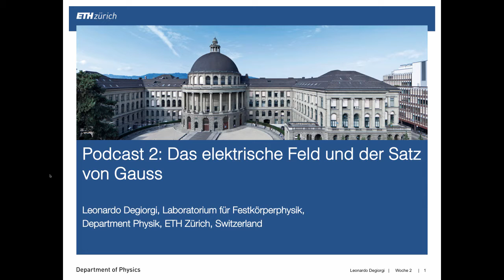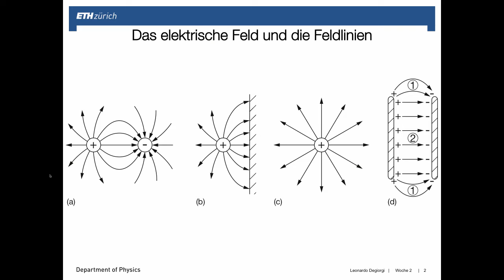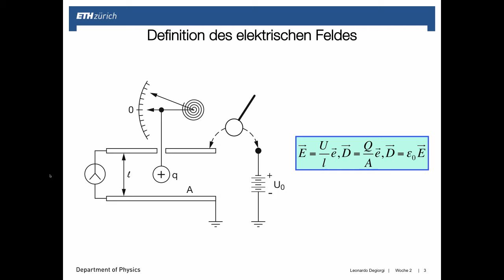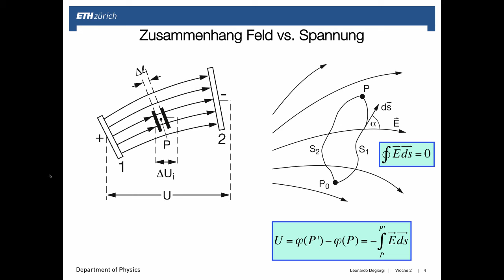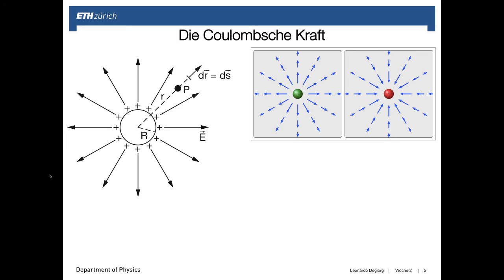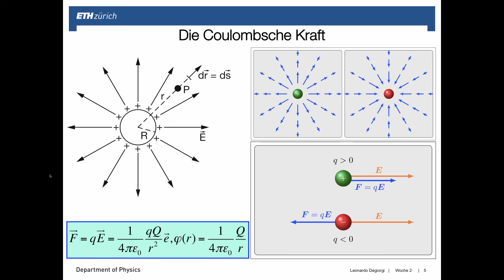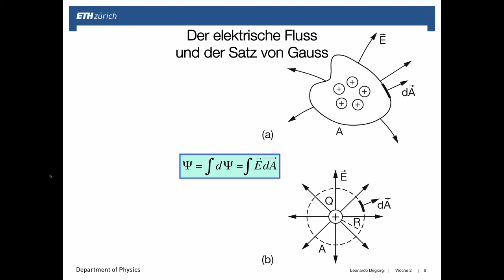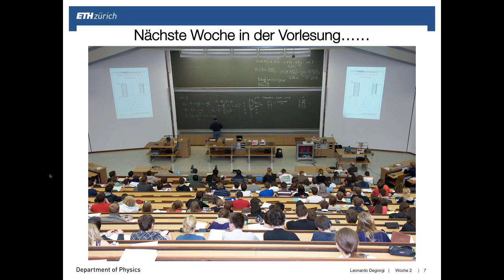Podcast Woche 2